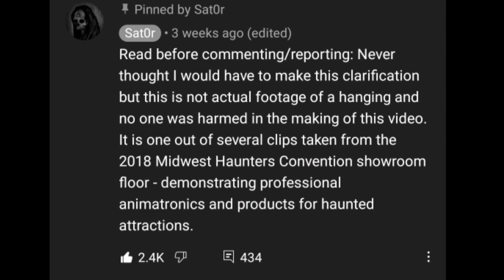Is This Real?? Sat0r Video Truth Explained | Man Hanging viral video|Tiktok Hanging Viral Video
This video is Not actually real , and this is actually taken  from Halloween video.

'The One Minute Guy' is the youtube channel which explores the facts,mystries and amazing content of our beautiful world and beyond.
            In this channel i tried to explore and present you the intresting, amazing and educational videos in "SHORT & SWEET" way.

to my channel for upcoming videos.

Bishow ghatana | Nepali fatcs | Facts Nepal |